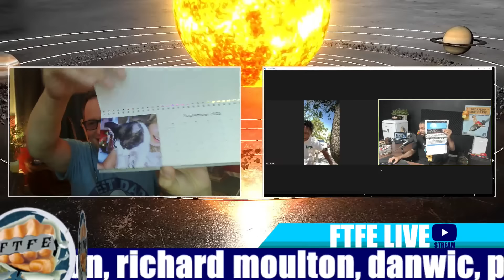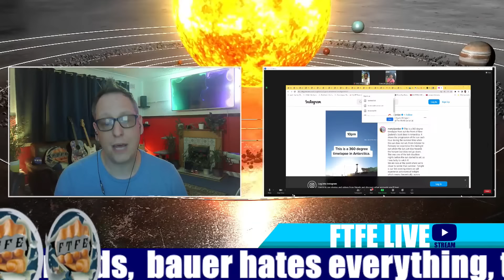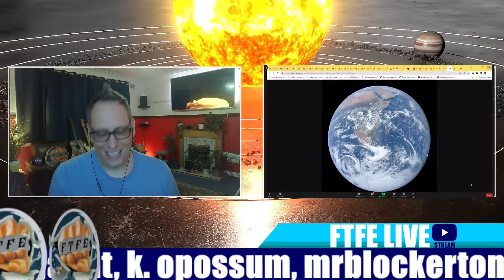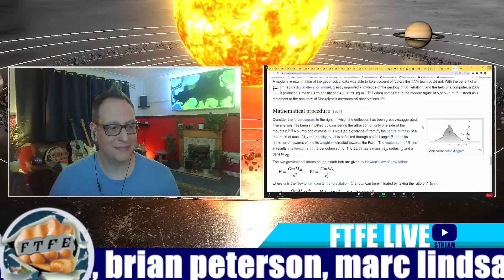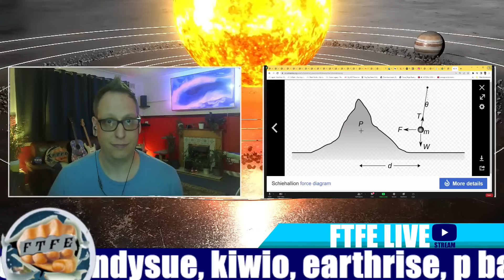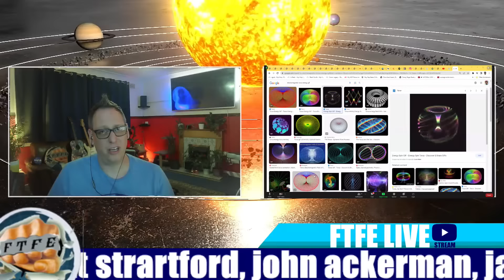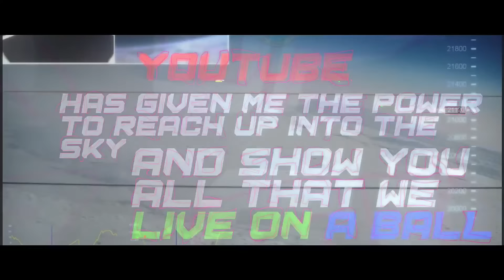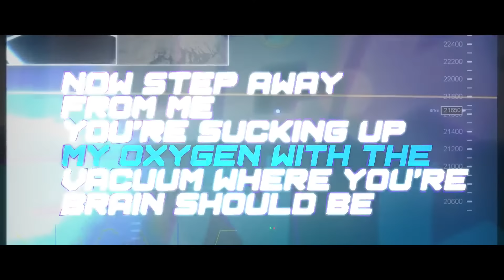Cry Baby Sanchez Rage Quits And Cries About Looking Bad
A SPECIAL kind of stupid awaits. Painful, painful stupid.

Become a member to use cool emojis in live chat